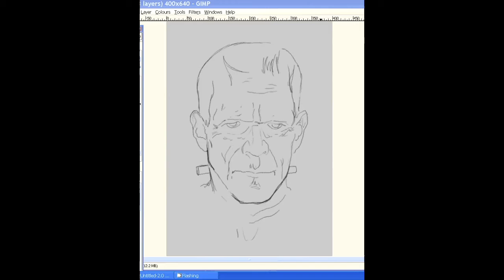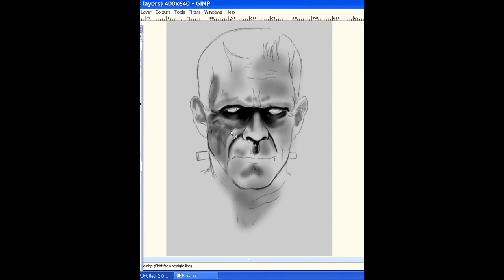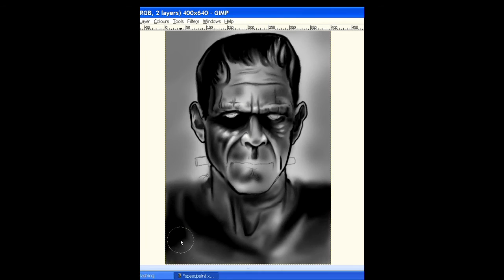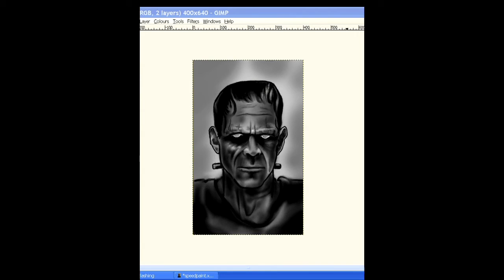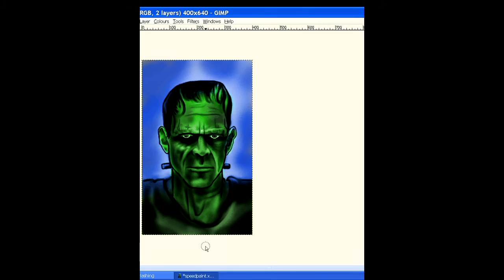speedpainting Frankenstein "first try"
This is my first attempt at a digital speed painting, I hope to do more in the future. I wanted to start off with something simple. I hope you enjoy it.

Painted in GIMP
using a Wacom Bamboo